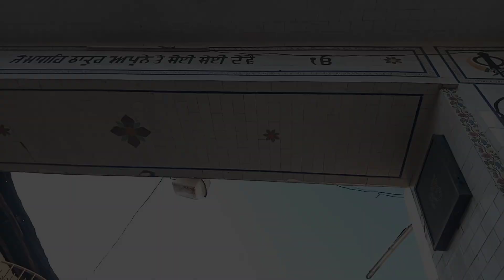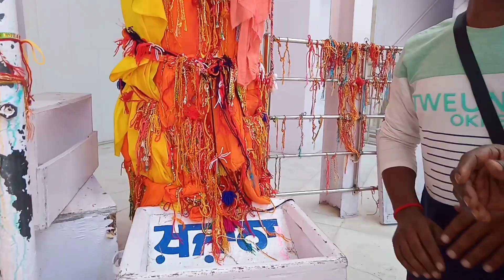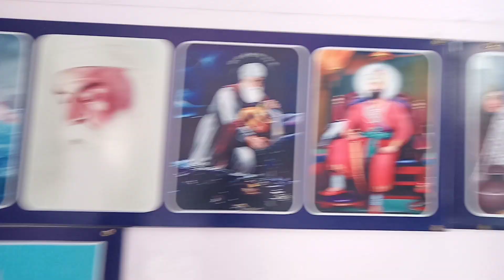ਏਥੇ ਨਿਕਲਦੀਆਂ ਨੇ ਭੂਤਾਂ 😱 || ਦੇਖੋ ਧੋਲੀਧਾਰ ਦਾ ਇਹ ਕਰਿਸ਼ਮਾ 😲 || ਡੇਰਾ ਸਾਹਿਬ 🙌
vlog (ਸ਼੍ਰੀ ਅਖੰਡ ਪਾਠ ਸਾਹਿਬ)

vlog (ਮਾਤਾ ਕਾਂਗੜਾ, ਮਾਤਾ ਜਵਾਲਾ , ਮਾਤਾ ਚਿੰਤਪੁਰਨੀ)